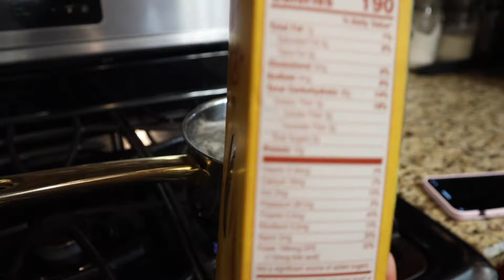EXTREME WHOLE HOUSE GET IT ALL DONE CLEAN WITH ME! BUSY MOM REAL LIFE CLEANING MOTIVATION Nia Nicole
Extreme whole house cleaning motivation for busy moms! Getting my house back on track consists of me speed cleaning my entire house house all day and tidying up the messes in every room. This motivational cook & clean with me video took me 2 days to complete and I did my best to get as much cleaning done as I possibly could to transform my messy house into a clean home. Today I will be getting it all done by cleaning, decluttering & organizing my fridge, takling days worth of laundry, as well as sharing a high protein recipe that is super easy to make! I hope you enjoys whole house get it all done with me & you find all the cleaning motivation you need to tackle your to do list!